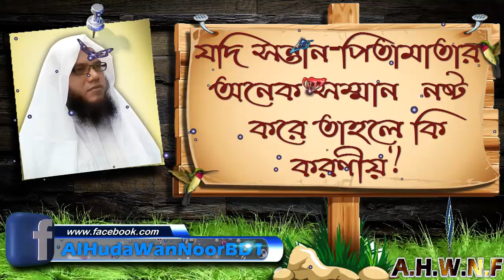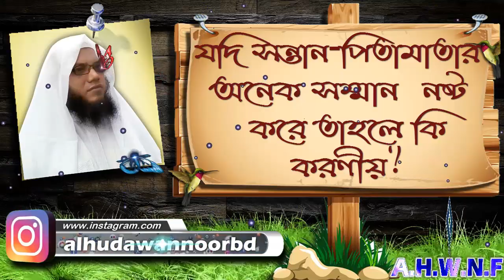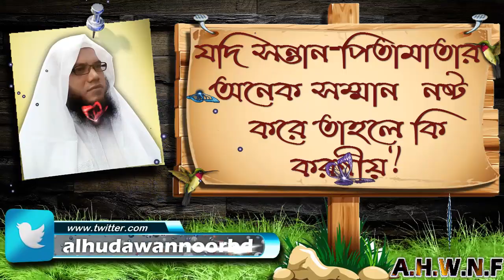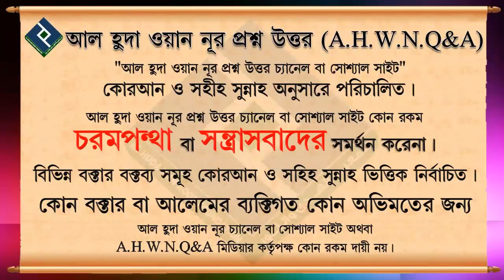যদি সন্তান পিতামাতার অনেক সম্মান নষ্ট করে তাহলে কি করণীয় ᴴᴰ┇শায়খ আব্দুল মতিন মাদানী